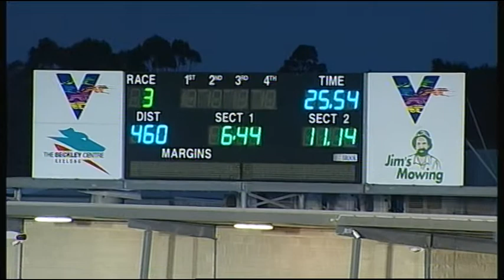GEL FRI 19 OCT 18 R3